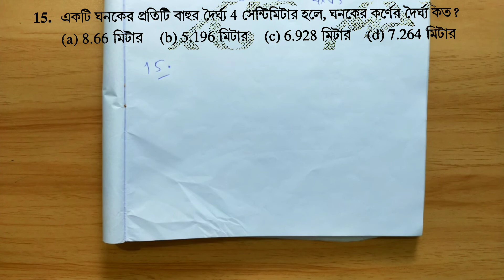ঘনক ১-১৬ অবধি চঞ্চল ঘোষ।। CHANCHAL GHOSH CUBE ONKO 1-16 ।। GHONOK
এখানে ঘনকের 1 থেকে 16 অবধি করে দেওয়া হল আশা করি তোমাদের সাহায্য হবে❤️।

আমাদের উদ্দেশ্য চঞ্চল ঘোষ এর  সম্পূর্ণ বইটি সমাধান করা, যার অধিকাংশ সমাধান করা হয় গেছে।

আমাকে কোনো পরামর্শ দিতে হলে কমেন্ট বাক্স খোলা আছে  ।

ধন্যবাদ ।।